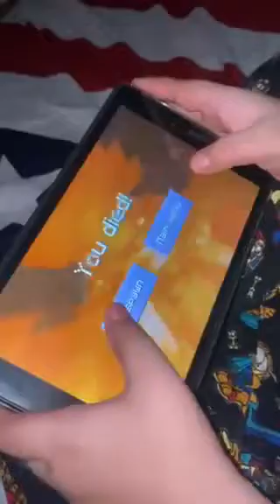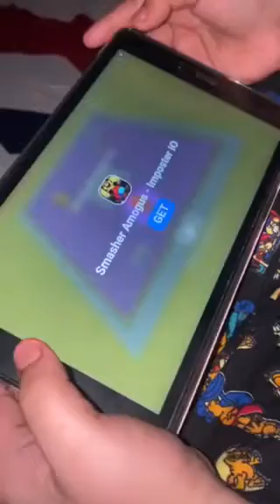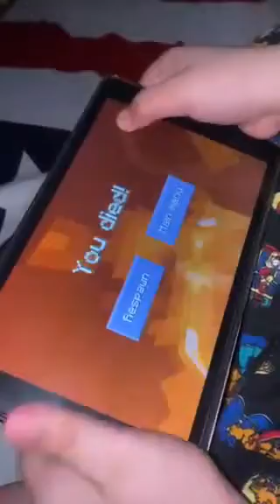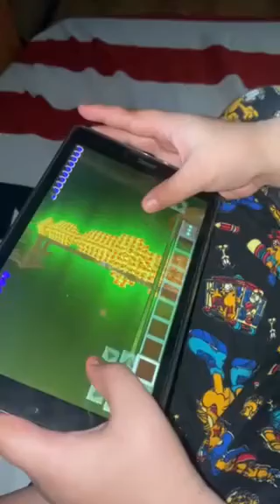Mga ka pro laro tayo ng Lava Obby po mga pro! 💖 😊